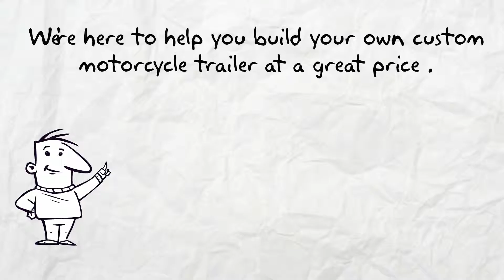Port St. Lucie Motorcycle Trailers for Sale Near Me - See Port St. Lucie Motorcycle Trailers Here!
Port Saint Lucie Motorcycle Trailers for sale Trailers123. To see our trailer prices visit our Enclosed Trailers Shop. Here are our Trailer Options.

Our trailers feature painted floors and ramps. 3/8” plywood walls and ¾” plywood floors. Our trailers have triple tube hitches, solid front-wall construction (Styrofoam between aluminum and plywood) and a semi-screwless exterior. You simply cannot find a better Port Saint Lucie motorcycle trailer at a lower price.

You can get a great motorcycle trailer in Port Saint Lucie at a great price Trailers123. All of our Motorcycle Trailers are American made and of the highest quality. You simply can't get a better Port Saint Lucie motorcycle trailer for sale anywhere at a lower price. While our prices are low, these are not low quality Motorcycle Trailers, they are top quality discount trailers.

To see our discount Port Saint Lucie Motorcycle Trailers in Port Saint Lucie prices visit our Enclosed Trailers Shop

For information about single axle trailers, tandem axle trailers, auto carriers & Motorcycle Trailers look around our These are superior Motorcycle Trailers.

The best Port Saint Lucie Motorcycle Trailers for sale are Trailers123.

Port Saint Lucie Motorcycle Trailers Video

Port St. Lucie is the most populous municipality of St. Lucie County, Florida, United States. The population of Port St. Lucie was 164,603 at the 2010 census due to its rapid growth during the 2000s. In 2013, the state of Florida estimated the city's population at 171,016.[3] Port St. Lucie forms part of a metropolitan area called the Port St. Lucie, Florida Metropolitan Statistical Area that in 2013 was estimated to have 438,095 residents. As of 2015, the city had 179,413 residents, surpassing Fort Lauderdale in population.